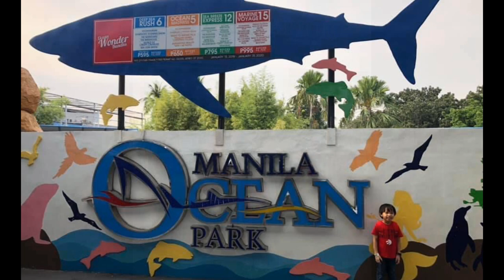MANILA OCEAN PARK|MUSICAL DANCING WATER FOUNTAIN|Zhian&Hadleigh Vlog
Vacation Philippines 2020